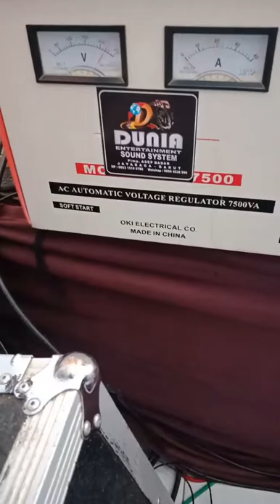Bidadari tak bersayap - aries management